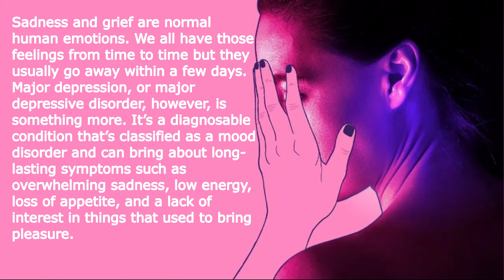ANG TUNAY NA DAHILAN BAKIT AKO NAWALA || Joy's vlog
Joy

Sadness and grief are normal human emotions. We all have those feelings from time to time but they usually go away within a few days. Major depression, or major depressive disorder, however, is something more. It’s a diagnosable condition that’s classified as a mood disorder and can bring about long-lasting symptoms such as overwhelming sadness, low energy, loss of appetite, and a lack of interest in things that used to bring pleasure.